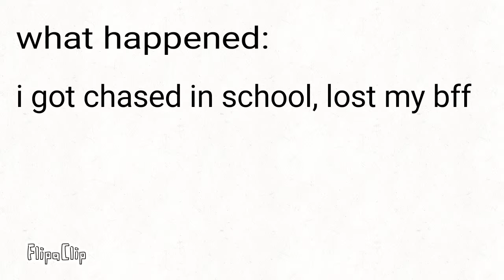Bad day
Yeah